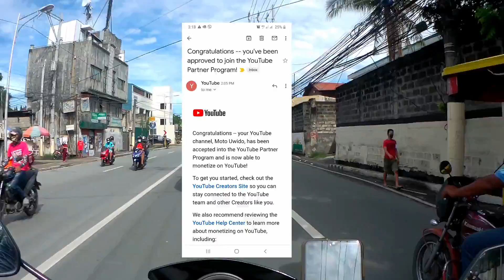Monetized na nga ba ako? | Bakit nga ba Moto Uwido? | Shout out....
Magandang Umaga, Tanghali o Gabi mga kapatid...! isa malaking pasasalamat sa inyong lahat.. salamat sa inyong suporta at sana wag kayo magsawang sumuporta sa akin.. ipinapangako ko na gagawin ko sa abot na aking makakaya na ma-entertain ko kayo lahat.. mula sa aking puso maraming salamat.. God bless everyJUAN